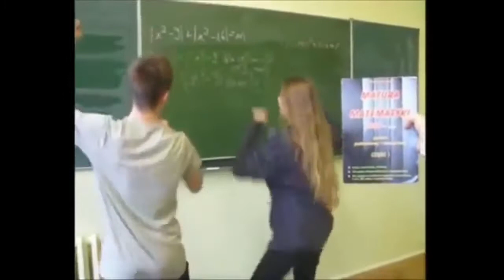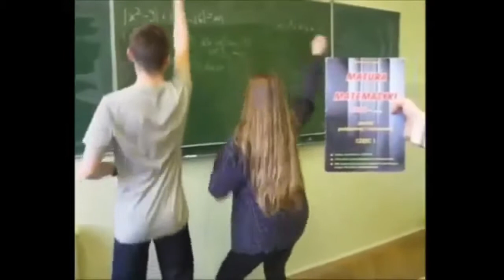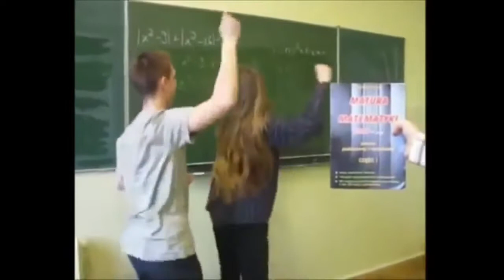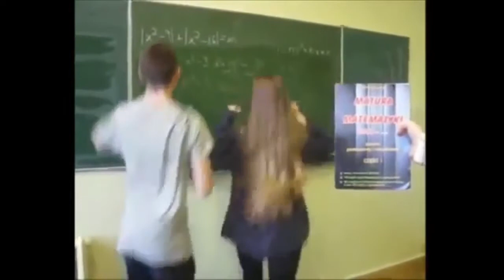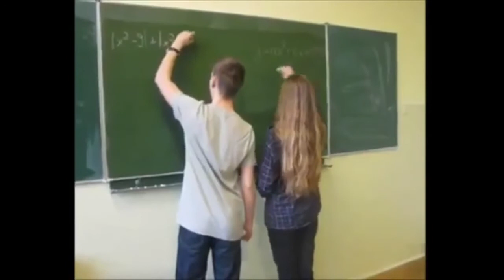Bania Matma !!!!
Mam dla was ponad tysiąc zadań